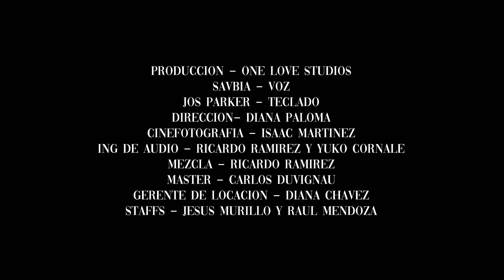Savbia - "F" (Sesiones Flash #5) En vivo para One Love Studios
Hoy traemos para ustedes la quinta entrega de nuestras “Sesiones Flash”; una modalidad de live session íntimas en formatos sencillos.

En esta ocasión les presentamos a Savbia, con este himno para dedicar a todxs aquellxs que no saben lo que buscan. Empodérense, disfruten y pónganla en loop 💅🏼

-Sigan a Savbia aquí 👉 @SAVBIAMUSIC